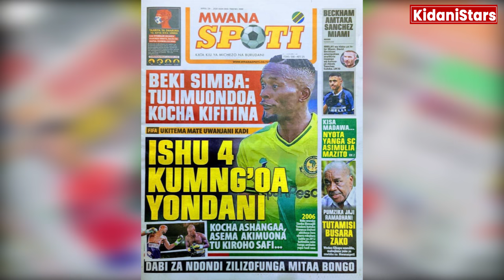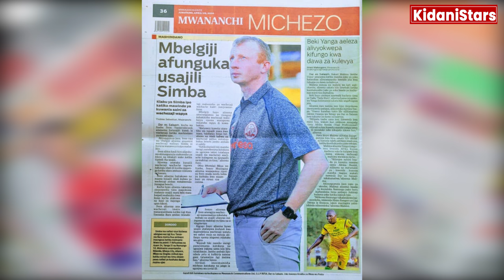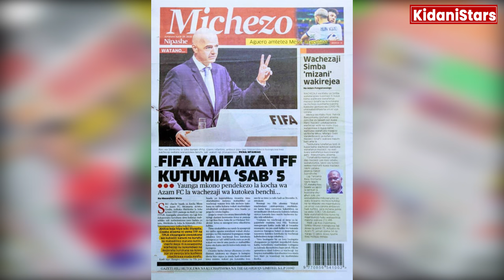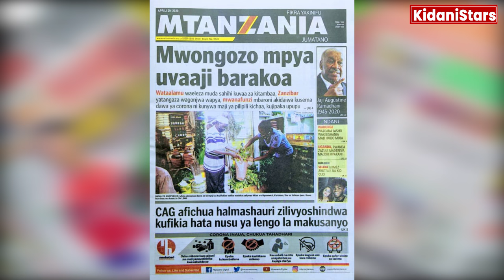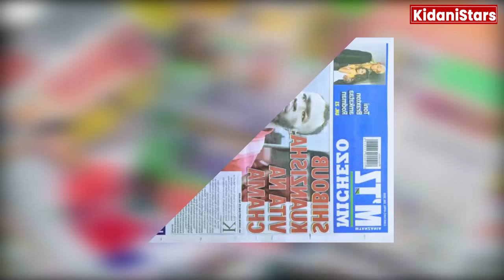ISHU 4 KUMNG'OA YONDANI, KOCHA ASHANGAA, ASEMA .. Magazeti, April 29, 2020